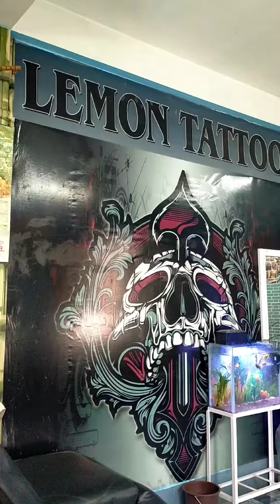Lion Tattoo degine by Lemon Tattoo Tinsukia Assam India ❤️ 8433817335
I hope you like my video or do some comments inbox.

Vist: Tinsukia Durgabari Road near women's college opposite building Hotel Kiran Racidence. Lemon tattoo tinsukia Assam.